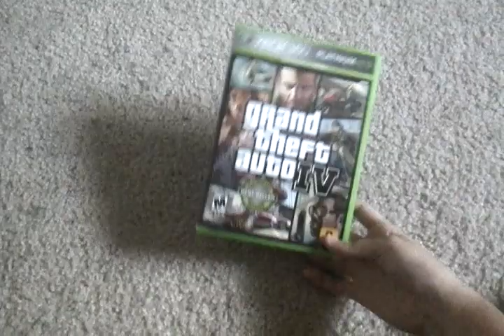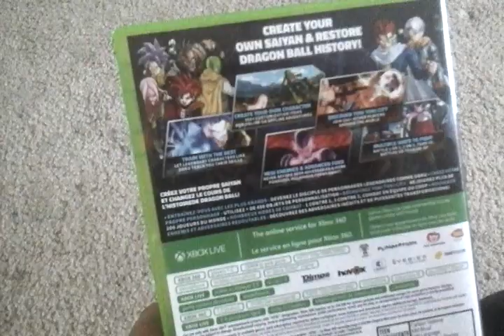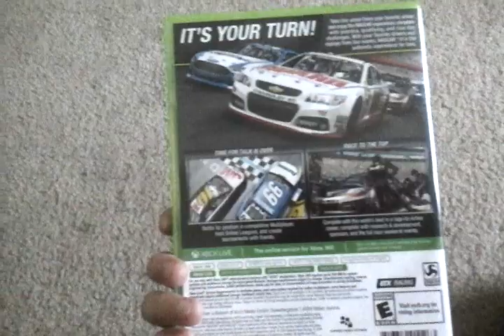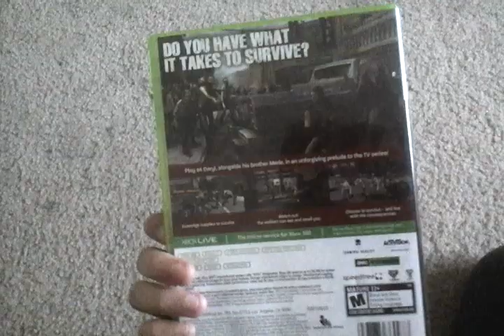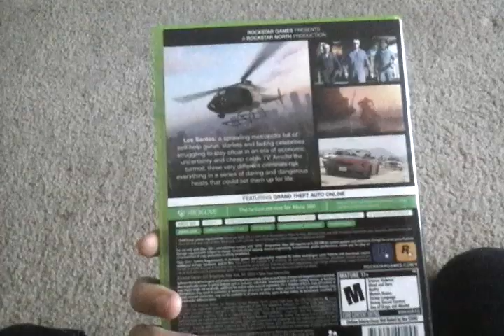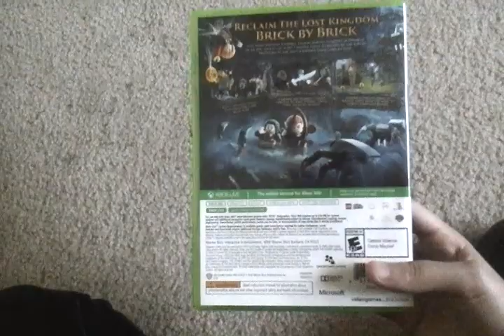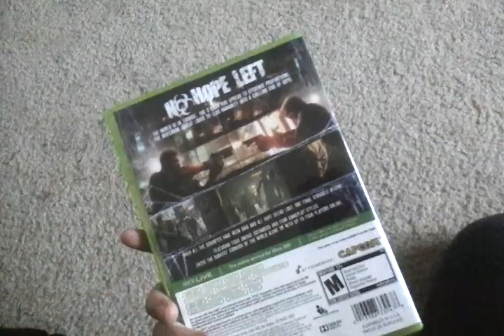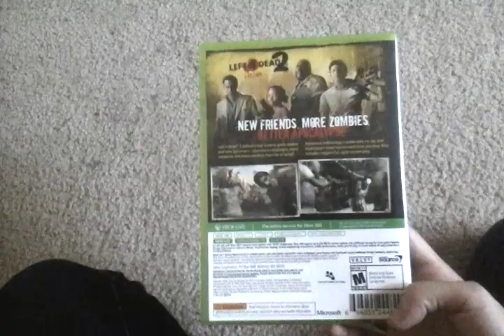Sylvia and Armando's video game review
We'll be sure to do more reviews for both anime and video games.